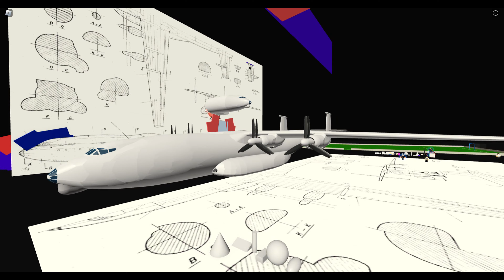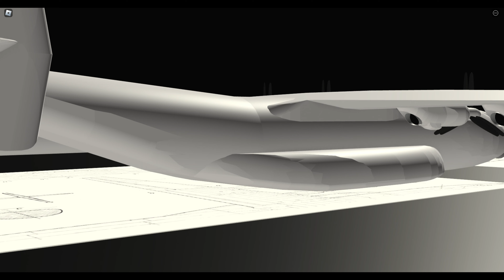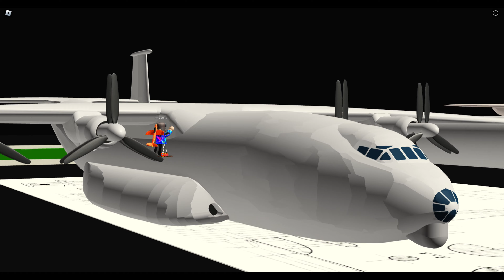Is the AN22 and ATR72 the next PTFS Aircraft (PTFS Roblox)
Today I ask and answer the question, 'Is the AN22 and ATR72 the next PTFS aircraft?'